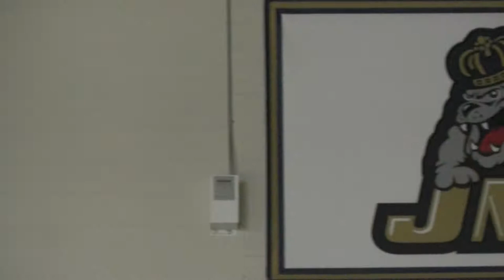Women's Basketball: UNCW Highlights